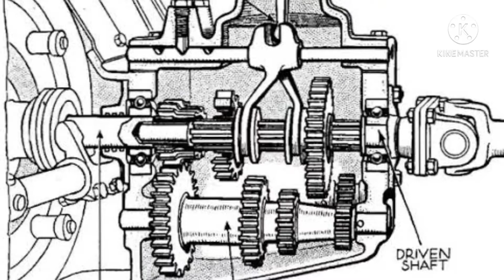पहले Clutch या पहले Brake | Emergency brake | Gear कैसे काम करता है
अगर_आप_अपनी_Bike_से_अच्छी_Mileage और अच्छी performance चाहते है तो आप के पास ये सब होना चाहिए

(1) Moto C2 chain lube

(2) Auto specialty shampoo

(3) Softspun microfiber cloth

(4) Puncture repair kit

(5) Tool kit for home

(6) Air maker

(7) Tyer air pressure gauge

(8) Bike cover

(9) Best engine oil

(10) Extra Bike lights

(1) Steelbird SBH -17

(2) Studds Ninja pastel plain

(3) Studds Ninga Elite Flip Up

(4) Studds Thunder D3 Matt Red N6

(5) Studds Helmet Thunder D4

Hi
    I Am Ricky Roy
                                Dosto Aaj Ki Is Video Me Maine aapo bataya hai key pahle clutch le ya pahle brake jab emergency brake lena ho aur gear kaise kaam karta hai is ke bare me mene is video me bataya hai
Ummed Hai Aapko Ye Video Bahut Pasand Aayegi Thank You So Much

(1) phone (poco x3)

(2) mic (Boya my m1)

(3) Mini Tripod

(4) Sjcam sj4000

(5) Tripod